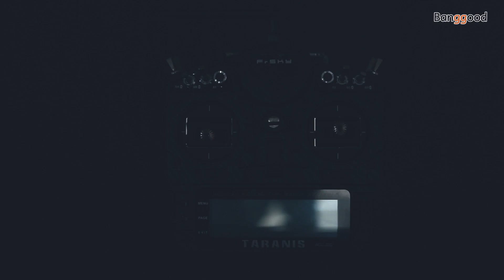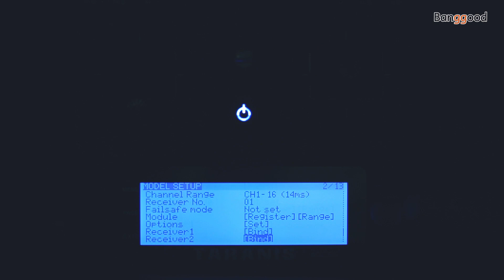【Get Coupon Here!】FrSky X9D Plus SE 2019 Transmitter For Banggood Black Friday Promotion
Description
The FrSky Taranis X9D Plus 2019 is a re-designed version with additions like an additional momentary button placed on the top left shoulder making it ergonomically friendly for DLG pilots to activate launch mode, and features a program scroll wheel making it even easier to navigate the menus. The upgraded MCU is applied to a re-structured mainboard that further increase the compute capability and extend the storage resource of data, the upgrades not only in favor of the running of LUA script, and also optimize the overall performance like voice speech outputs.

The 2019 version uses the latest ACCESS communication protocol, it boasts 24 channels with a faster baud rate and lower latency with a high-speed module digital interface. Along with the new spectrum analysis function added to the OpenTX firmware, it is now possible to check the airwaves for RF noise with an accurate SWR indicator. This version will give you the further improved experience based on the classic Taranis remote control. Additionally tons of extra upcoming features that ACCESS brings will make this an ideal transmitter for any skill level.

The SE 2019 version is installed with the upgraded switches and M9 hall sensor gimbals, and features the addition of a PARA wireless trainer function which makes them compatible with the FrSky Free Link App and AirLink S.